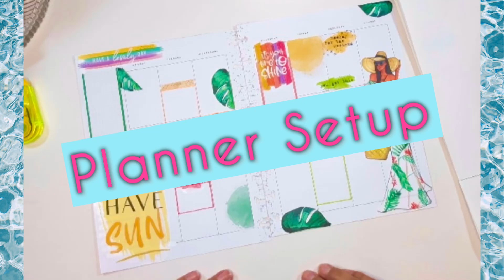Summer Planner Setup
Hi, sit and relax while I decorate my planner with these beautiful and vibrant stickers! ❤️ Yayis.